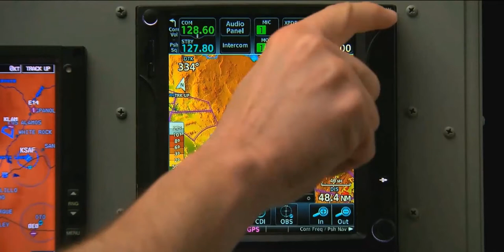Getting Started with GTN - In Flight Screen Cleaning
Garmin has set the standard in the Aviation Industry with the new Touchscreen Navigators.  Take a moment to watch this informative video showing the features that the GTN750 and GTN650 offer to improve cockpit safety for pilots.  When the GTN series is interfaced with Garmin's GDL-88 ADS-B UAT system, safety in cockpit is unsurpassed!

Learn how to safely clean your Garmin GTN series' touchscreen display while in flight.